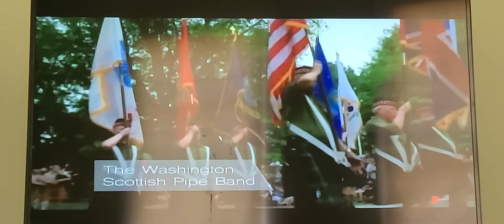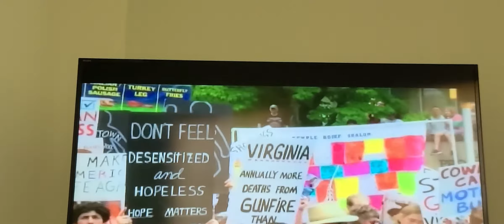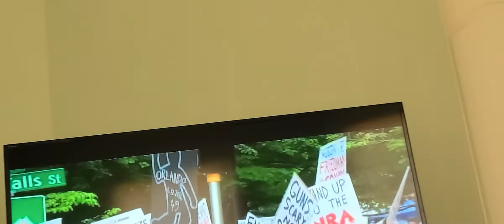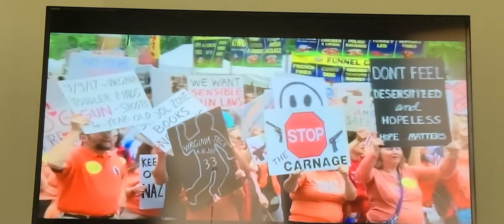2017 Memorial Parade Falls Church